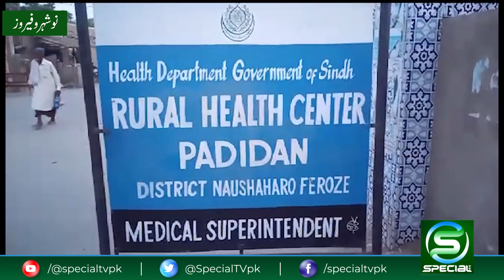A policeman was killed in firing by armed men